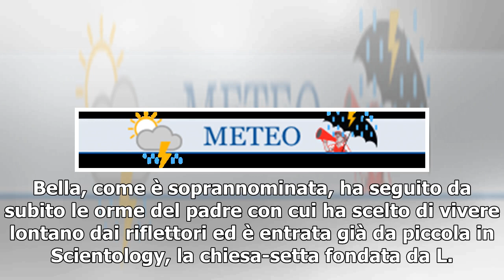Tom Cruise, il racconto choc della figlia Isabella: "Scientology è esattamente ciò di cui avevo b...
Tom Cruise, il racconto choc della figlia Isabella: "Scientology è esattamente ciò di cui avevo bisogno"
"Sarei annegata nei miei stessi problemi se loro non fossero stati lì. Ho avuto bisogno del loro supporto", ha raccontato la figlia maggiore dell'attore e di Nicole Kidman “Stavo annegando nei miei problemi, poi ho iniziato la mia avventura di auditing ed è stata inaspettata. Era proprio quello che ...